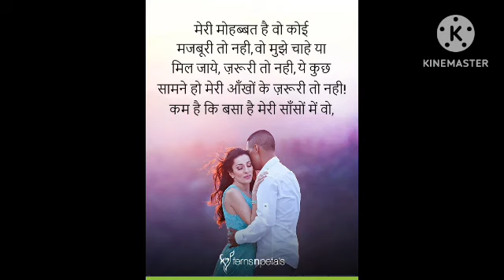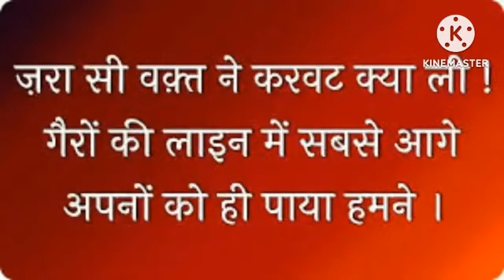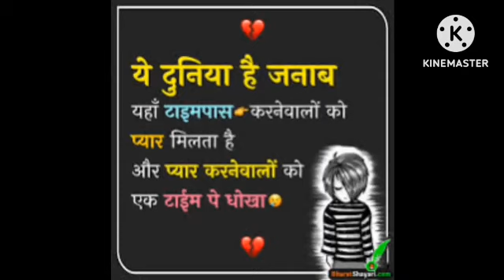Dil Tod Ke Tujhako Kya Mila || Alka Singh Pahadiya || दिल तोड़ के